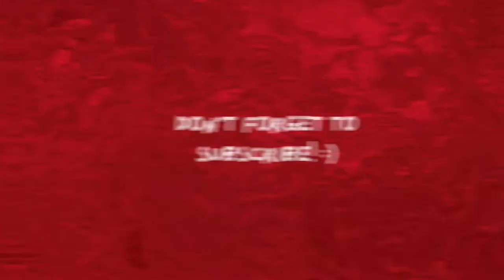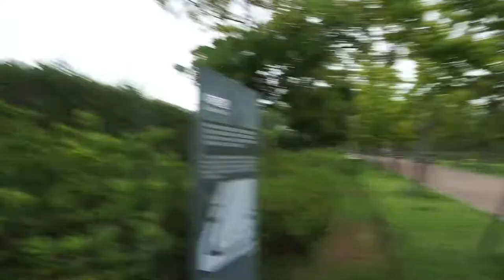TRAVEL VLOG: CITY OF BUSAN (bujeon market, lotte department store, park photography) | BEING ALAIA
Hello, hello! ❤️🤍🖤
Here is PART 3 of my sister's & I travel vlog throughout South Korea. It was been so fun adventuring around with her! I hope you enjoy today's video!
Alaia

FAQ:
🌹 26
🌹INFJ
🌹 Honolulu, HI 🌺
🌹 Pisces ☀️ Libra 🌙 Aries ⬆️
🌹 African-American, Thai, Chinese, Japanese, Caucasian

EQUIPMENT:
Ring Light

ABOUT ME:
I’m Alaia (uh-lay-uh)! I’m an aspiring Author, but currently a Blogger, Writer, Small Business Owner, and now YouTuber. My content consists of vlogs, journaling, planning, organizing, mental health advocacy, authenticity, spirituality, and more!

What else? I’m a wife and mother of identical twin boys. I'm a twin myself (check out her channel I love writing, reading, organizing, all things spiritual, journaling, and spending time with my family! I hope my videos help you on your own journey to Authenti-City and self-discovery!

This does not take the place of any medical diagnosis or legal advice. Any major decisions should be consulted by a professional as my content does not take the place of that. *